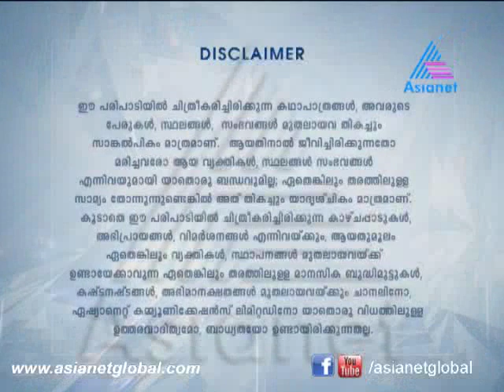Chandralekha - Chandralekha 10-10-12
Chandralekha 10-10-12